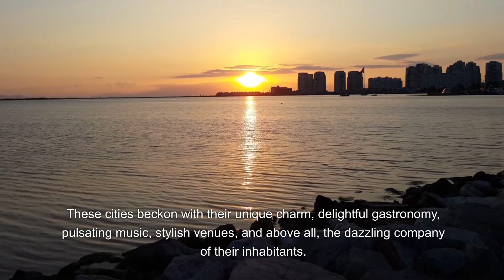Jakarta and Manila Nightlife: A Symphony of Dance Floors, Delightful Dining, and Dazzling Company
The vibrant and bustling metropolises of Jakarta, Indonesia, and Manila, Philippines, not only shine during the day but glow with a unique charm as the sun sets. With an array of dance floors, eateries, bars, clubs, and warm personalities, these cities offer an eclectic nightlife experience. Whether you're a thrill-seeker, food lover, music enthusiast, or someone looking to make connections, Jakarta and Manila promise nights filled with excitement, joy, and memories. Let's explore these two cities and their vibrant nightlife in detail.